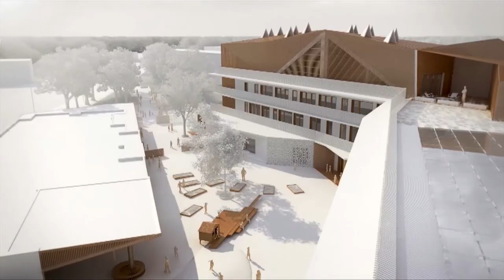2014-2017: 3 ans d'actions au service des Courneuvien-ne-s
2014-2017 : enfance, éducation, service public, droit au logement, aménagement, vivre ensemble, culture, sport, solidarité, démocratie participative, vie économique, voici 3 ans d'actions au service des Courneuvien-ne-s.